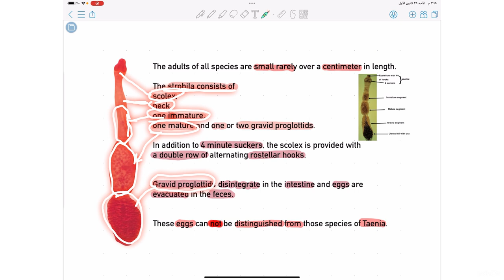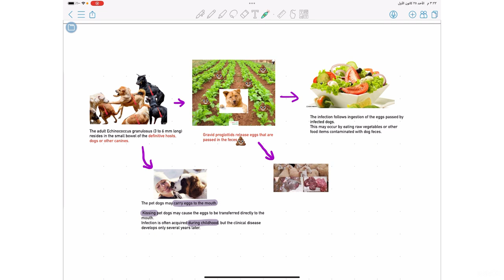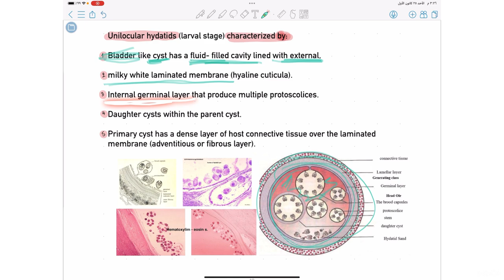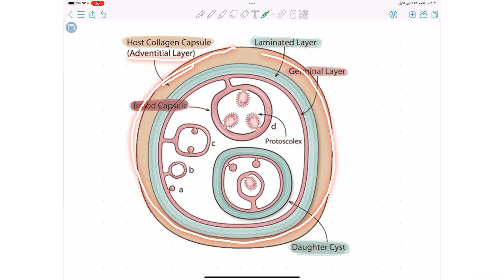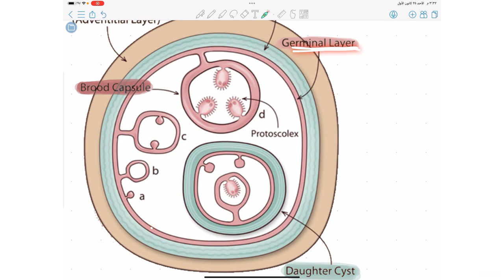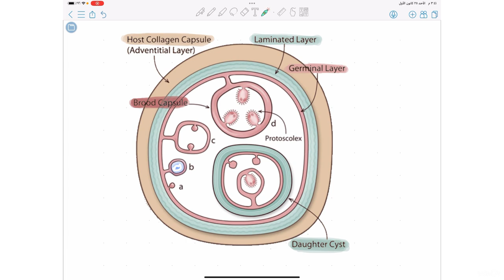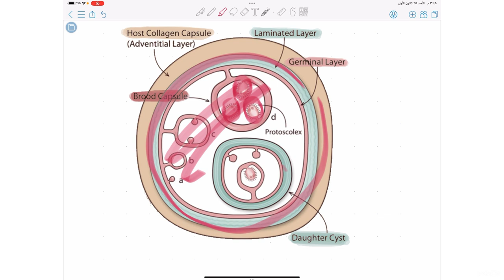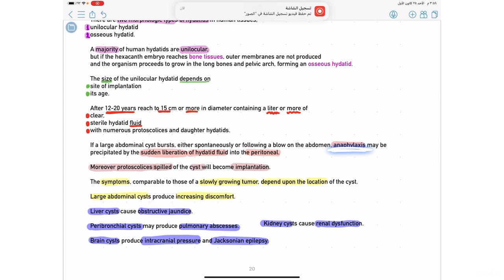Hydatid cyst of Echinococcus granulosus